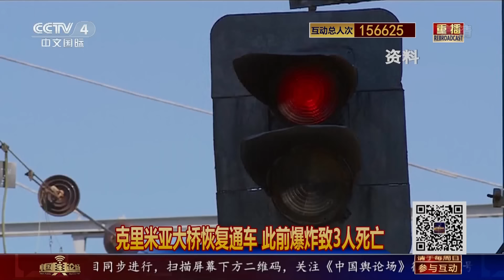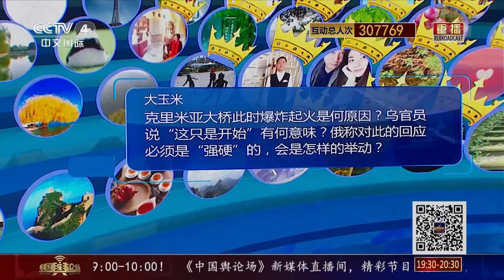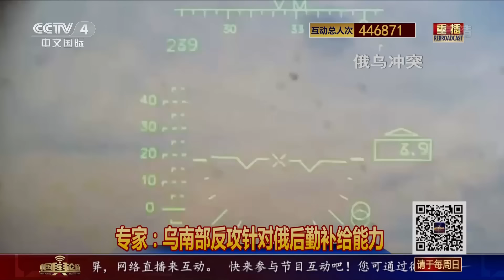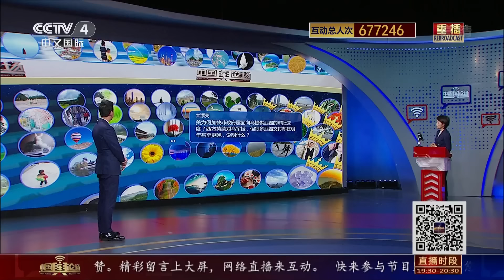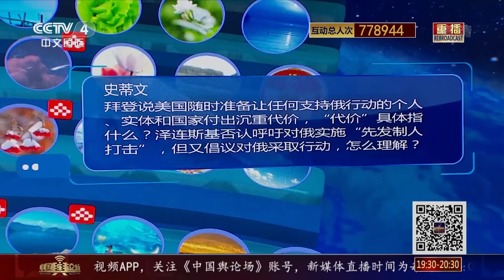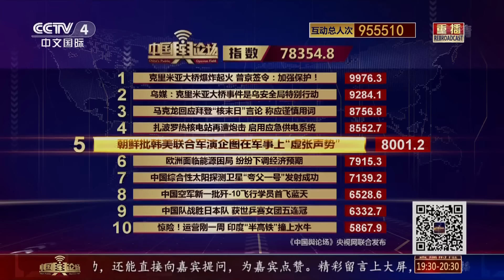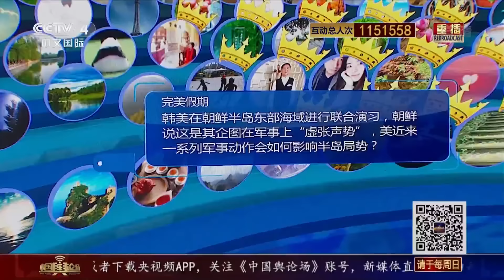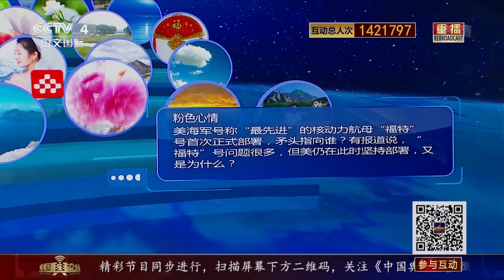克里米亚大桥起火 普京下令彻查 20221009 |《中国舆论场》CCTV中文国际